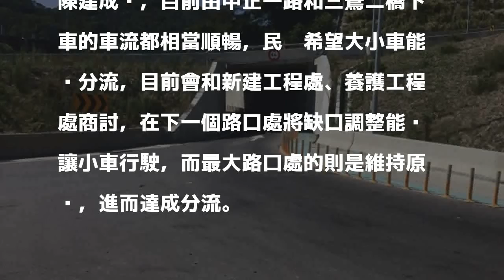鶯歌阿四巷車道擁擠大車多 在地民眾盼道路分流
〔記者邱書昱／新北報導〕位在樹林區與鶯歌區的道路阿四巷，附近居民抱怨路口砂石車過多，大小車匯集相當危險，新北市議員林金結昨天進行會勘，對此，新北市交通局交通管制工程科長陳建成表示，將與相關單位商討，在下一個路口處的缺口調整小車能夠轉彎的寬度，進而達到分流效果。

發表評論評論如下。